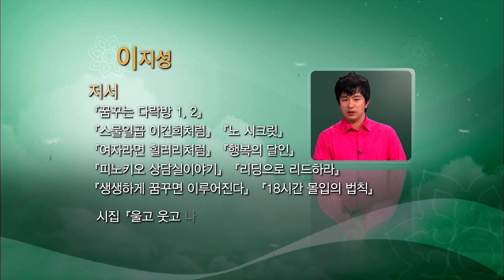TV 평생 대학 - 이지성 작가, 인문고전, 어떻게 읽을 것인가_#001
TV 평생대학
이지성의 인문고전 독서법 - 인문고전, 어떻게 읽을 것인가

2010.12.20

1부. 인문고전, 어떻게 읽을 것인가

듣기만 해도 머리에 쥐가 날 것만 같은 철학 그리고 인문고전.

어렵고 재미없는 인문고전을 우리는 왜 읽어야 할까?

처음에는 어렵고 힘들지만 천천히 읽다보면 두뇌가 조금씩 바뀌어 가고 어렵기만 했던 인문고전은 어느새 지적쾌감과 기쁨을 선물한다고 한다.

그리고 독일의 칼 비테목사와 하버드대의 레오 위너교수는 인문고전 독서교육을 통해 자녀를 천재로 양육했다고 하는데- '꿈꾸는 다락방', '여자라면 힐러리처럼', '스물일곱 이건희처럼'의 저자 이지성 작가로부터 인문고전 독서법이야기를 들어본다.

일반인을 대상으로 교육, 역사, 과학, 철학, 문학, 예술 등 각 분야에 걸쳐 한국최고 지성들을 모시고 주옥같은 명강의를 들어본다.